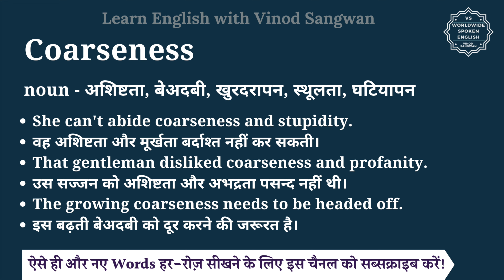Coarseness meaning in Hindi | Coarseness ka matlab kya hota hai | English vocabulary words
इस वीडियो में आप Coarseness का हिंदी में मतलब समझेंगे और साथ में Coarseness का pronunciation भी सीखेंगें यानि की आप Coarseness के अर्थ के साथ साथ ये भी सीखेंगें की Coarseness को कैसे बोले या Coarseness को बोलने का सही तरीका क्या है |

तो बस एक मिनट में सीखिए Coarseness को|
Let’s learn Hindi Meaning of Coarseness in detail.

Coarseness का हिंदी में अर्थ होता है
noun - अशिष्टता, बेअदबी, खुरदरापन, स्थूलता, घटियापन

Coarseness को इन उदाहरणों से और अच्छे से समझ सकते हैं
She can't abide coarseness and stupidity.
वह अशिष्टता और मूर्खता बर्दाश्त नहीं कर सकती।
That gentleman disliked coarseness and profanity.
उस सज्जन को अशिष्टता और अभद्रता पसन्द नहीं थी।
The growing coarseness needs to be headed off.
इस बढ़ती बेअदबी को दूर करने की जरूरत है।